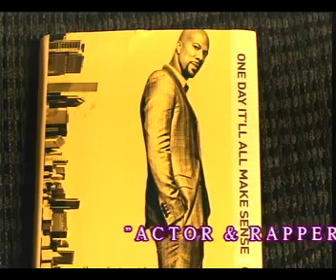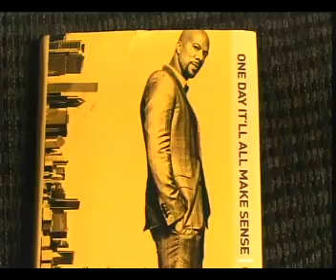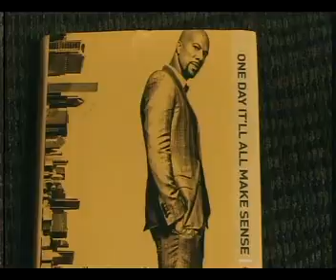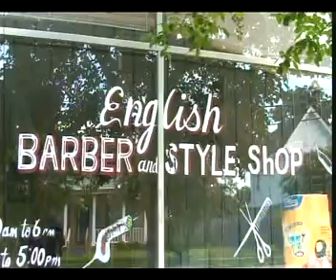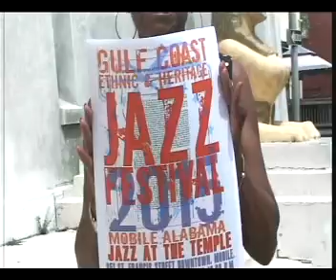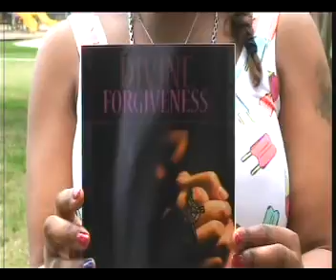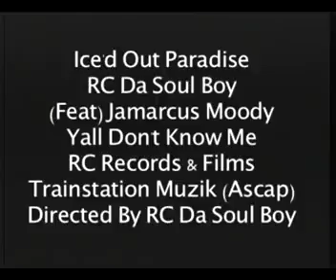JAZZY RED AT THE DOWN THE BAY REUNION